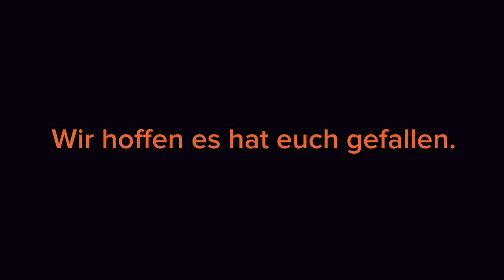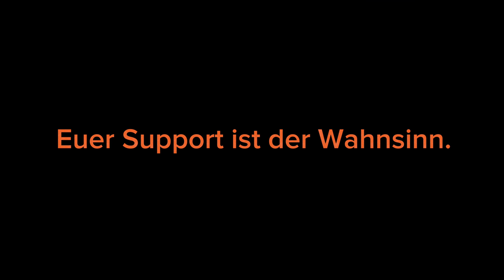Christoph Göbel erzählt Teil 3 ⚽️ | Der Fußball und meine Geschichte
Christoph Göbel erzählt zum Abschluss, wie er zu Wacker Nordhausen gekommen ist und wie die Zeit dort war. Nach seiner Profi-Karriere lernt er den Amateurbereich kennen und kickt mit seinem Kumpel Nils Pichinot beim 1. FC Eichsfeld. Beruflich hat er sich neu orientiert und nach langen hin und her genau das Richtige für sich gefunden.
Wir alle können von seinem neuen Beruf profitieren. Wenn du wissen willst, was er macht, dann schalte ein zum letzten Teil „Christoph Göbel erzählt„.